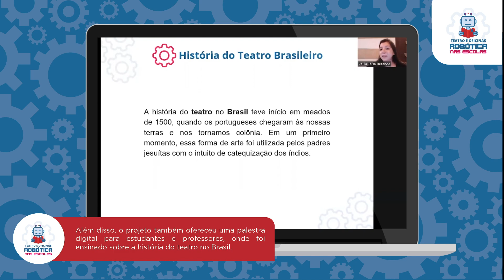Melhores Momentos | Robótica nas Escolas | Grupo Barigui